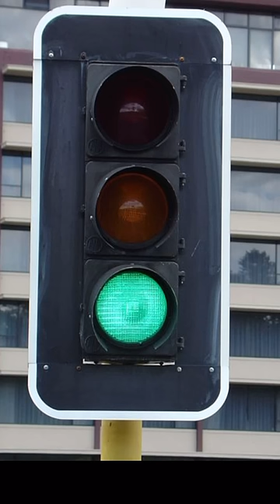Top 3 most UNDERRATED traffic light colors, OG